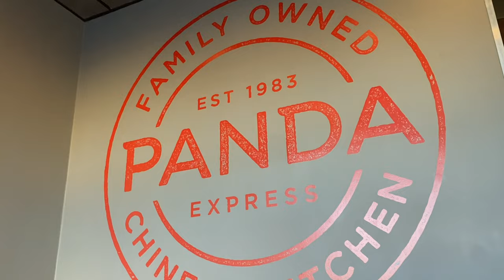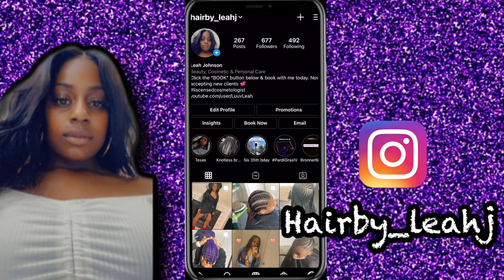Vlog | getting a mani/pedi + Panda Express | Leah J.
Snap : luvvleah